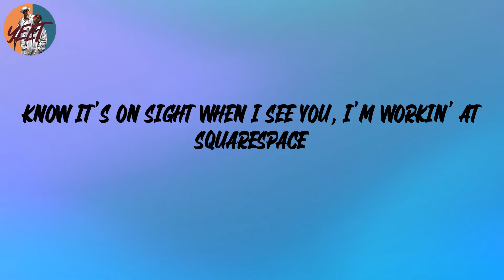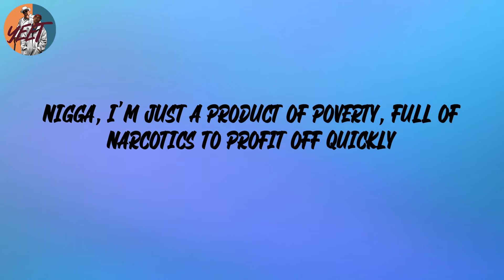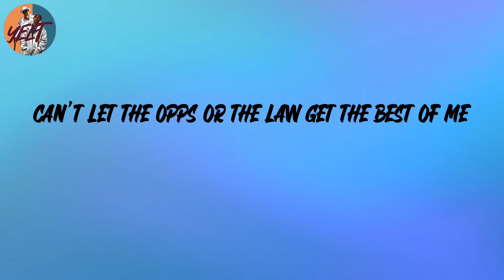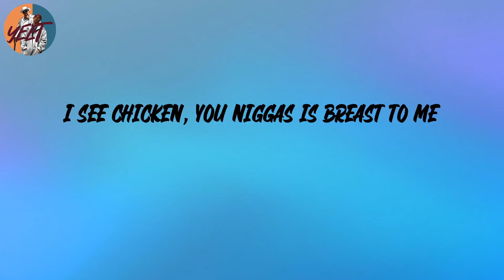J. Cole - m y . l i f e (Lyrics)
m y . l i f e, J. Cole, tiktok, lyrics, tik tok, J. Cole m y . l i f e, m y . l i f e J. Cole, m y . l i f e lyrics, J. Cole, J. Cole m y . l i f e lyrics, mars m y . l i f e lyrics, m y . l i f e J. Cole lyrics, My rhymes, my pen, my pad, My life is all I have, And I done made it out the struggle, don't judge me, rap, rap music, lyrics, music, new music friday, new rap